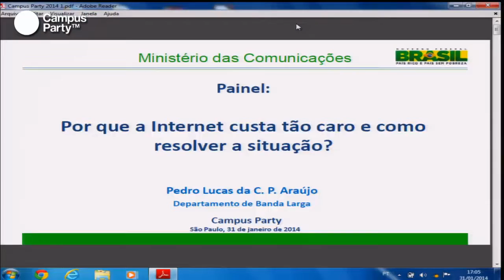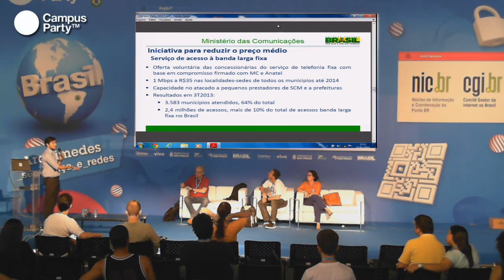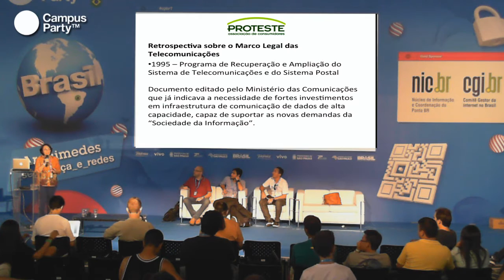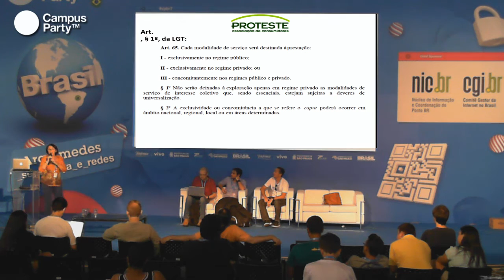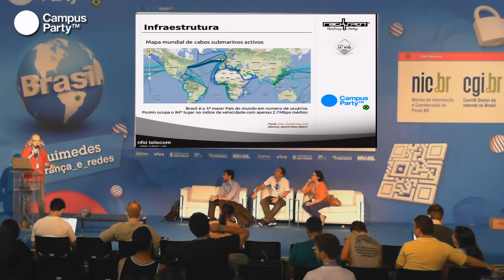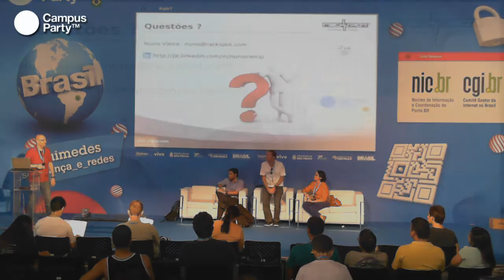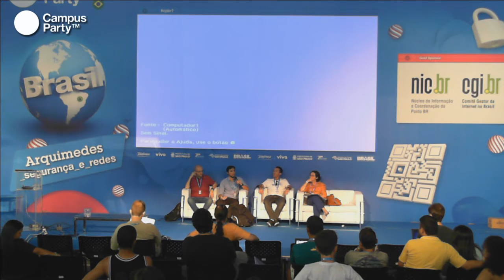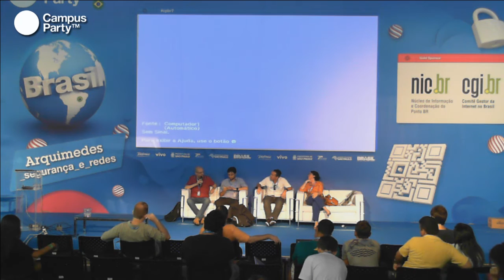CPBR7 - Por que a Internet custa tao caro